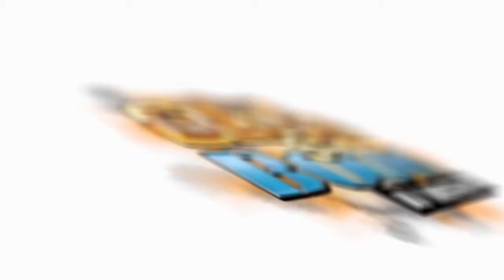MORE BLIND RAIDS! Clash Of Clans I Attack For My Girlfriend Can I Do Better !